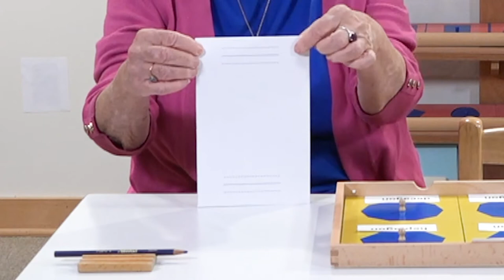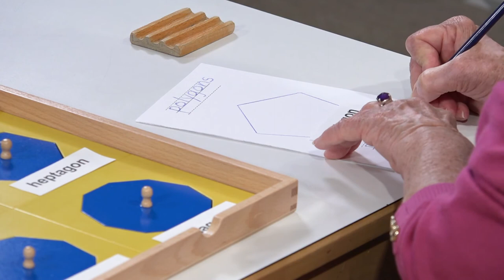aim shorts: extensions with the geometric cabinet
early childhood aim shorts: Montessori in 8 minutes or less!